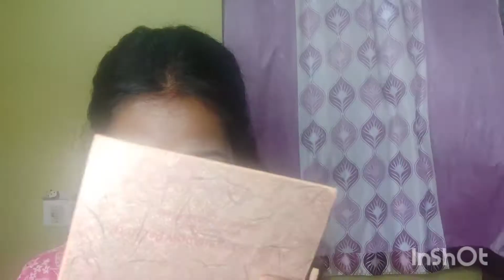simple guest makeup look.easy step by step!!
Hello  friends well come back to my channel santhali makeup artist mamoni😊